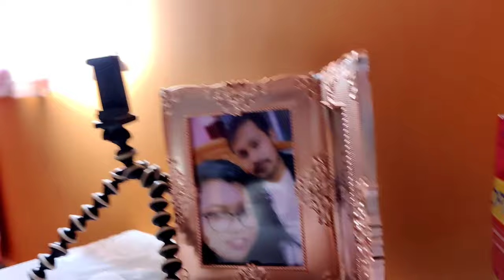How to Clean Fish Bowl? 🐟🐠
Whey Protein I am Using 😋